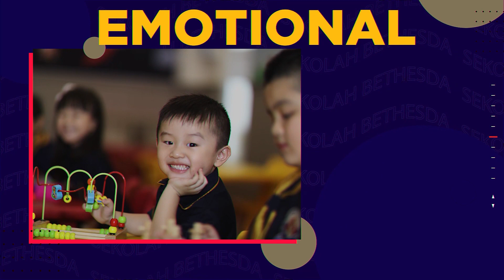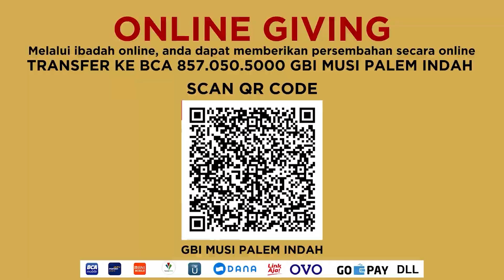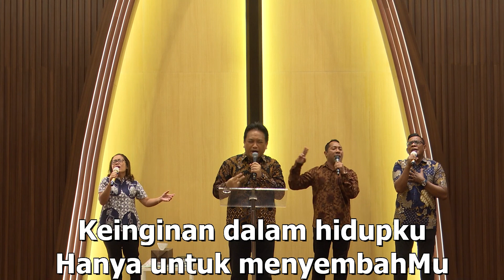Pdt. Niko Njotorahardjo & Pdt. Sapta Tandi